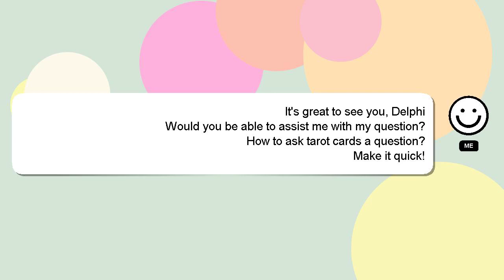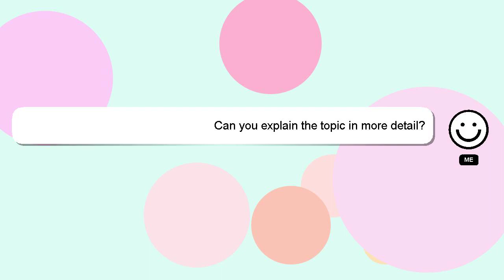How to ask tarot cards a question?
An introduction to myself in a few words, Salutations, my name is Delphi. I am capable of providing answers to your questions. - How to ask tarot cards a question?

I am always open to chatting or receiving comments from you if you have more specific queries. A 'heart' from me is a way of showing appreciation for your answer.

*2 What we are experimenting :*